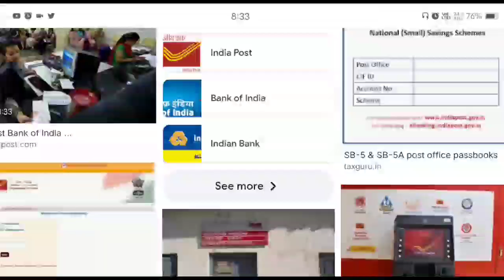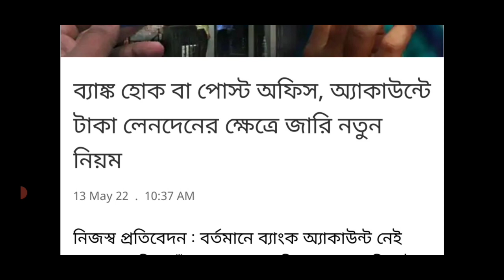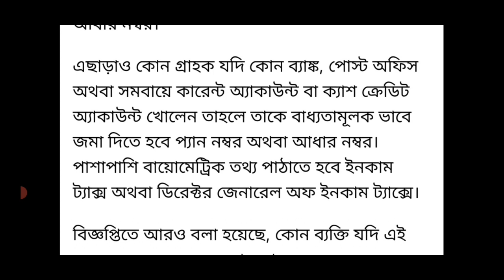ব্যাংক ও পোস্ট অফিসে টাকা লেনদেনের নতুন নিয়ম ! Bank & Post Office New Rules May 2022 ! Breaking News